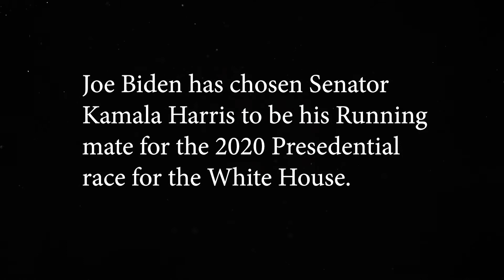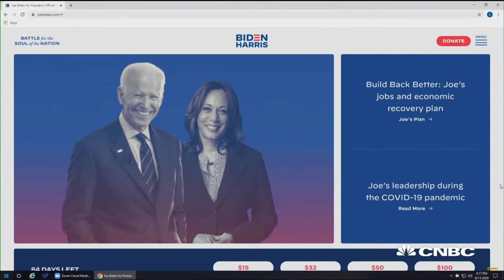Joe Biden Chooses Kamal Harris to be Running Mate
It is official.  Joe Biden chooses Kamala Harris to be his Running Mate.  I personally do not have an opinion on it.  I don't really care for either side of the corrupt coin but let me know what you all think and who do you think he should have chosen?